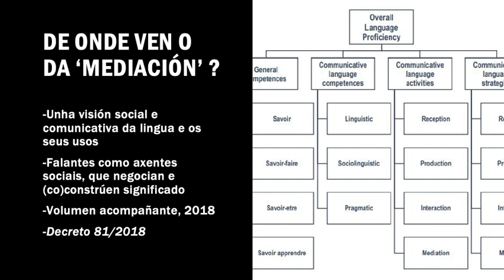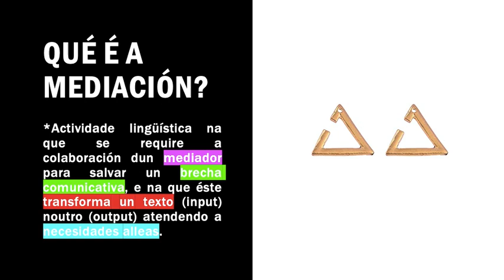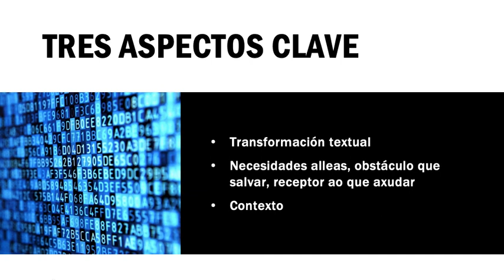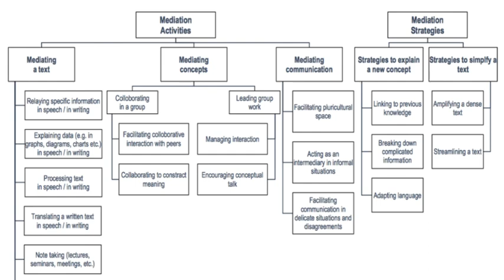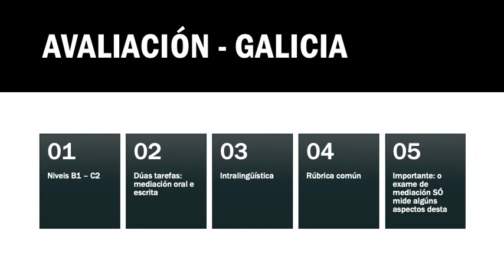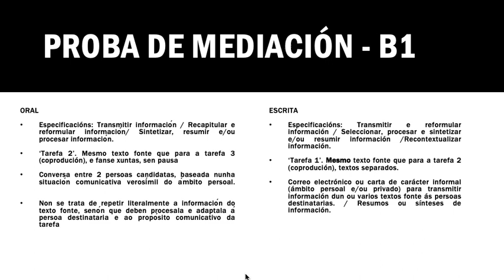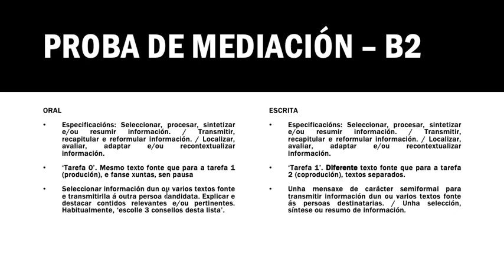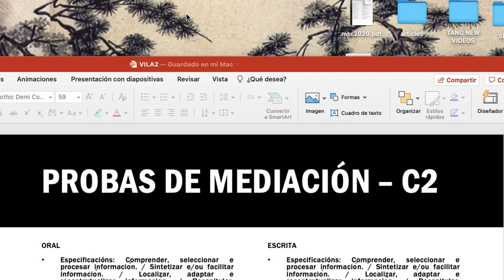A mediación nunha cáscara de noz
Como preparación para a sesión formativa sobre elaboración de actividades de mediación que imos ter o 2 de novembro, aconséllovos visionar con atención este vídeo se carecedes de coñecemento previo sobre en qué consiste a mediación lingüística. Se queredes profundizar, tedes vídeos moito máis detallados na canle.